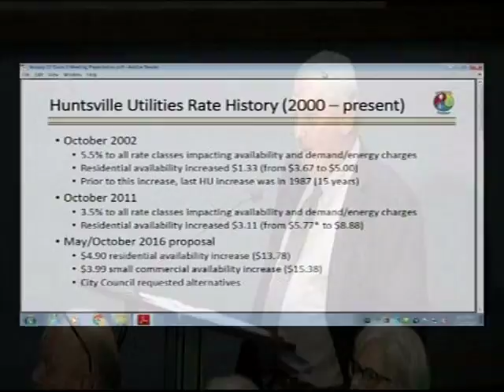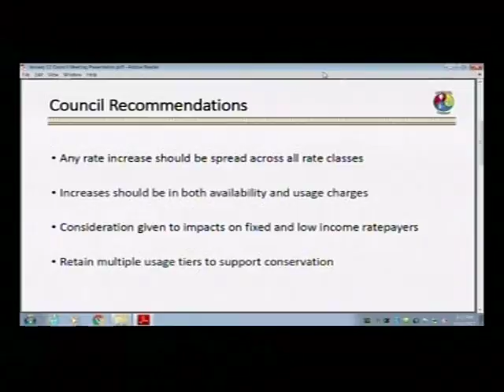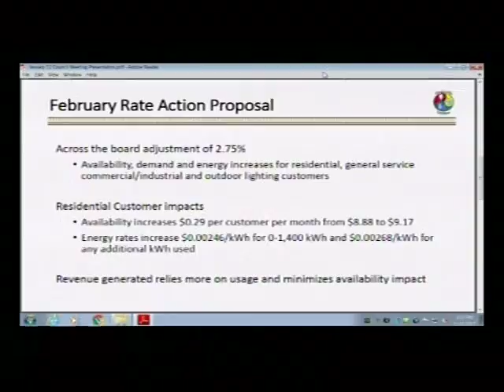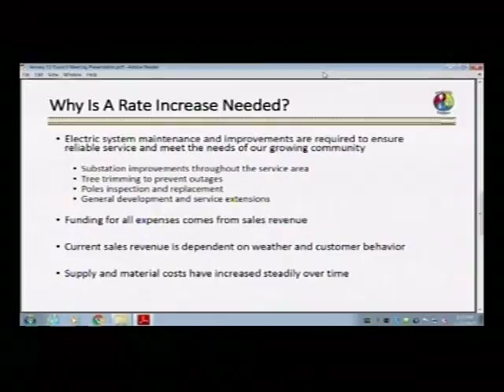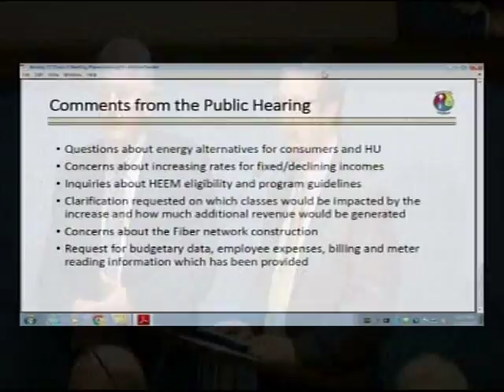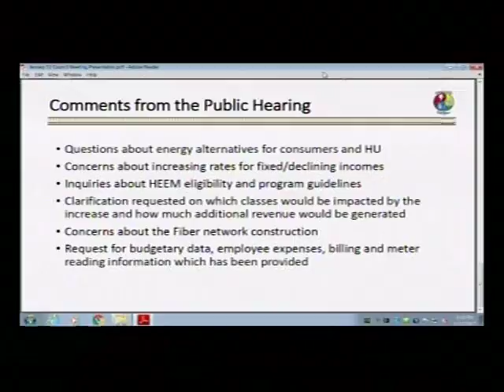Huntsville City Council 1.12.17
AGENDA FOR THE HUNTSVILLE CITY COUNCIL REGULAR MEETING
TO BE HELD JANUARY 12, 2017, AT 6:00 P.M.
IN THE CITY COUNCIL CHAMBERS

1.  INVOCATION.

     Chaplain Frederick Woods

2.  PLEDGE OF ALLEGIANCE.

3.  APPROVAL OF MINUTES

      a.  Regular Meeting held December 15, 2016.  (Minutes Received)

4.  RESOLUTIONS AND SPECIAL RECOGNITIONS.

a.   Mayor.

1.     Rocket City Broadcasting/CAFY Young Citizen of the Month presentation.

2.     Presentation of Mentoring Month Proclamation to the Big Brothers and Big Sisters of North Alabama Organization.

b.     Council

1.      Adoption and Presentation.

2.      Adoption Only.

a.     Resolution recognizing Darryl M. Bell as the guest speaker at the Martin Luther King, Jr. Unity Breakfast, to be held January 16, 2017, at the Von Braun Center North Hall. (Keith)

c.   Other Special Recognitions.

d.   Announcements.

1.     Huntsville Utilities Electric Rate Change Presentation (Presenter:  Tony Owens)

5.  BUSINESS WITH OUTSIDE LEGAL REPRESENTATION.

6.  PUBLIC HEARINGS.

a.   Public hearings to be held.

1.     Public hearing to hear the appeal of Sutton Place Condominiums appealing the decision of the Liquor License Review Committee approving a Retail Liquor
                 Lounge License with Entertainment, to Brazelton Properties, Inc., dba Plush Horse, at 2021 Golf Road, Huntsville, AL  35802 at the November 3, 2016,
                 Liquor License Review Committee Meeting.  (Set December 1, 2016, Regular Council Meeting)  (Clerk-Treasurer)

b.  Public hearings to be set.

1.  Resolution to set a public hearing on an ordinance rezoning 101.3 acres of property lying on the east side of Gray Road and north of Huntsville Brownsferry Road from Residence 1-B District to Highway Business C-4 District (28.82 acres) and Planned Industrial District (77.48 acres.)  (Set February 23, 2017, Regular Council Meeting) (Planning)

2.  Resolution to set a public hearing on an ordinance rezoning 2.10 acres of property lying on the north side of Davis Circle and east of Dr. Joseph Lowery Blvd from Medical District to General Business C-3 District.  (Set February 23, 2017, Regular Council Meeting) (Planning) (Planning)

3.  Resolution to set a public hearing on an ordinance of the zoning of 1.26 acres of newly annexed property lying on the east side of Old Big Cove Road and on the north side of Kennedy Lane to Residence 1-B District.  (Set February 23, 2017, Regular Council Meeting) (Planning) (Planning)

4.  Resolution to set a public hearing for a major permit modification of the existing landfill construction and demolition permit, No. 45-01.  (Set February 22, 2017, City Council Chambers, 6:00pm) (Solid Waste Disposal Authority)

7.  COMMUNICATIONS AND REPORTS.

      a.  Communications from the Public.

      b.  Reports

8.  HUNTSVILLE UTILITIES ITEMS.

a.     Resolution authorizing the approval to purchase and replace vehicle #319.0 due to continued maintenance issues. (PR 10240595) (Utilities:  Electric).

9.  BOARD APPOINTMENTS.

a.   Board Appointments to be voted on.

1.  Resolution to reappoint Scott Harriman to the Huntsville Tennis Center Board of Control, Place No. 4, for a term to expire November 28, 2019.  (Nominated
     December 15, 2016, Regular Council Meeting)  (Kling)

2.  Resolution to appoint Harold Weatherly to the Huntsville Tennis Center Board of Control, Place No. 1, for a term to expire November 28, 2019.  (Nominated
     December 15, 2016, Regular Council Meeting)  (Keith)

b.   Board Appointment Nominations

1.  Nomination of Karen Hangartner for appointment to the Madison County Department of Human Resources Board, Place 6, for a term to expire August 1, 2019. (Robinson)

2.  Nomination of Dr. Everett Roper for appointment to the Madison County Department of Human Resources Board, Place 6, for a term to expire August 1, 2019. (Culver)

3.  Nomination of Cutter Hughes for reappointment to the Huntsville Public Library Board for a term to expire February 10, 2021. (Kling)

10.  APPROVAL OF EXPENDITURES.

a.     Resolution authorizing expenditures for payment.  (Finance Committee)

b.     Finance Committee Report.

More at huntsvilleal.gov